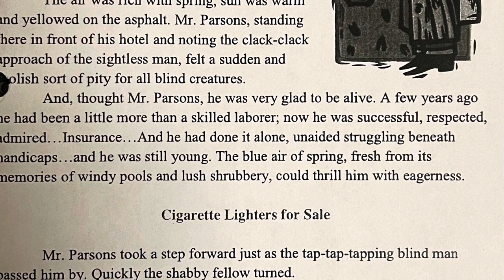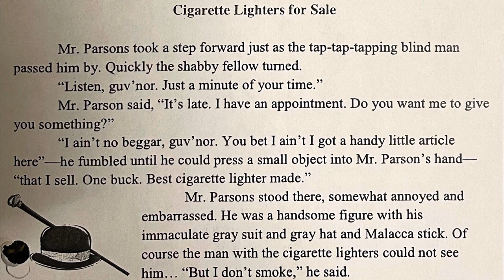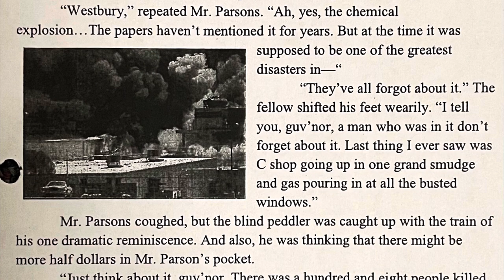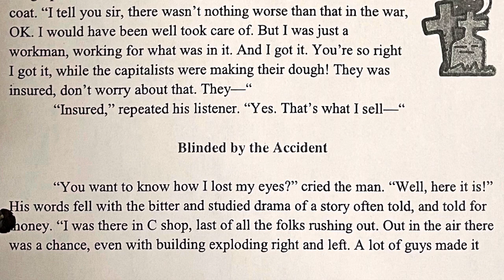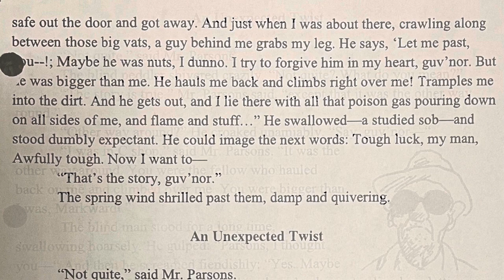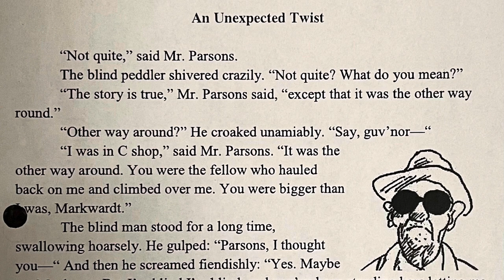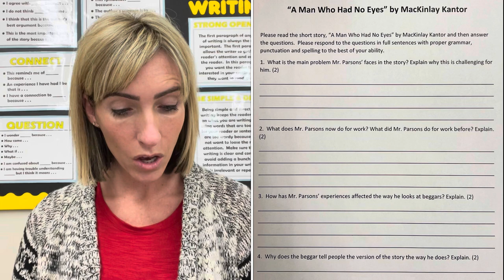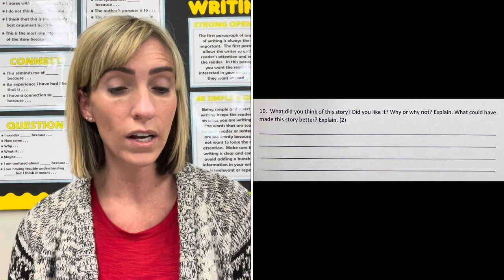B31 A Man Who Had No Eyes by MacKinley Kantor